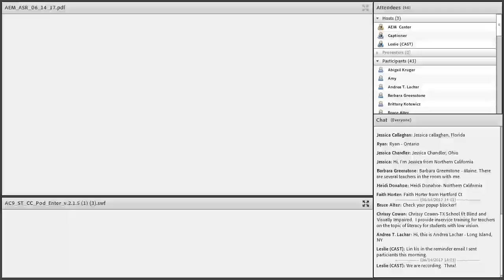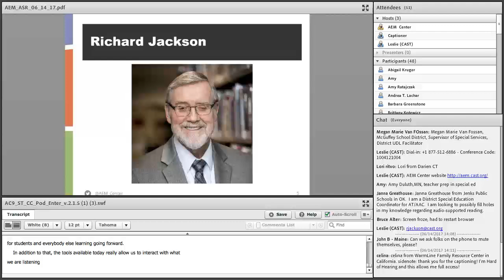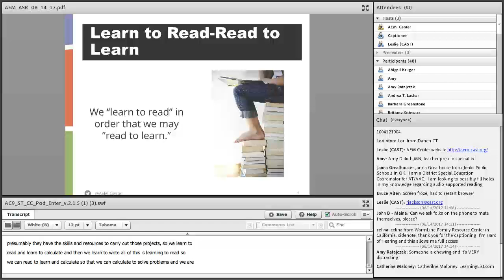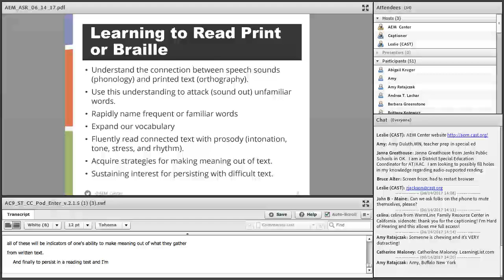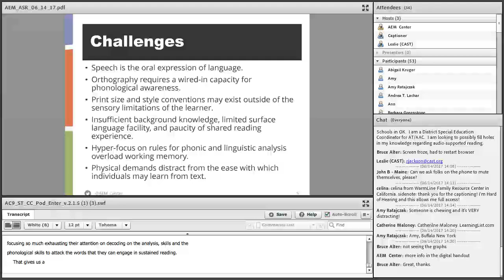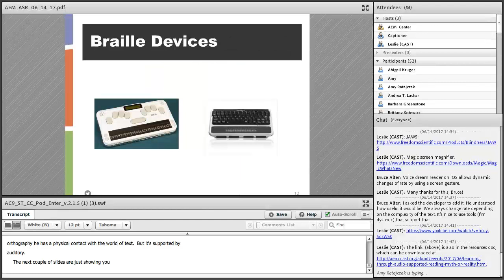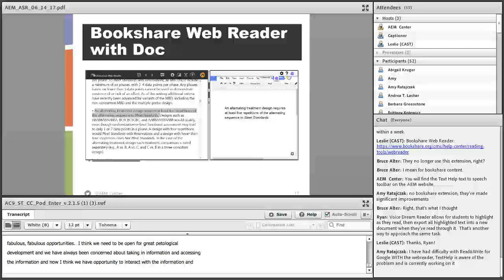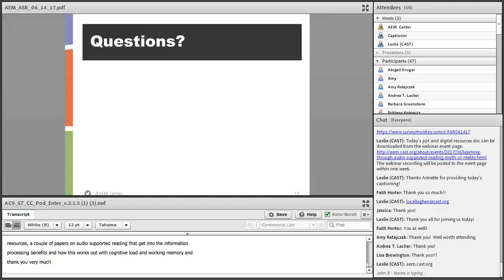Learning through Audio supported Reading: Myth or Reality